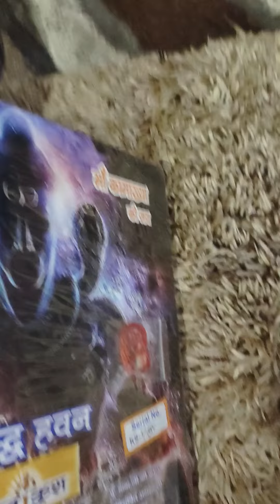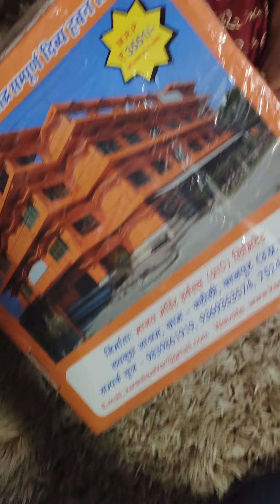December 22, 2021